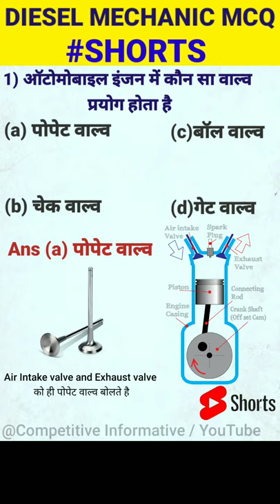डीजल मैकेनिक Objective MCQ In Hindi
In this video I mentioned some important diesel mechanic theory objective questions and answers in Hindi language , which will helps to you crack all technical & competitive exams as well as interview and others technical student also can preferred , who interested in it for enhance or hike their knowledge , so watch till the end.